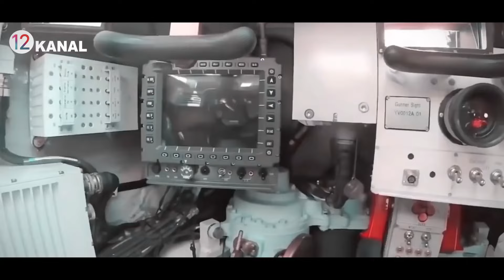ХИТОЙ--ЯРАТГАН ҚУРОЛ ХАММАНИ ҚУРҚИТИБ ҚУЙДИ